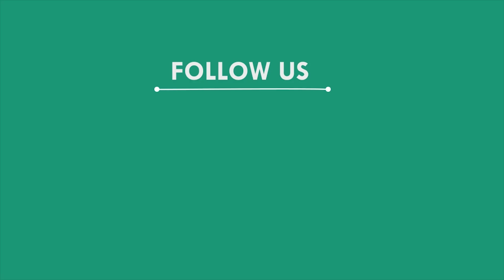ହାତୀ ଆକ୍ରମଣରେ ପୁଣି ଜଣେ ମହିଳା ମୃତ, ମୟୁରଭଞ୍ଜ